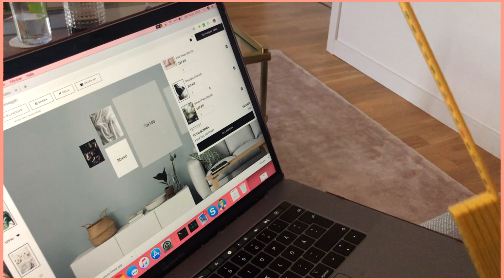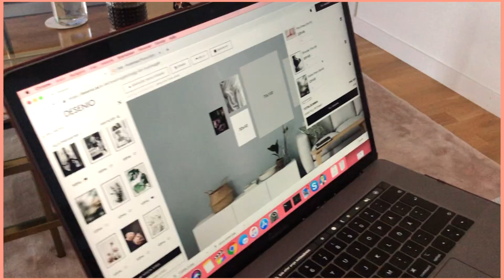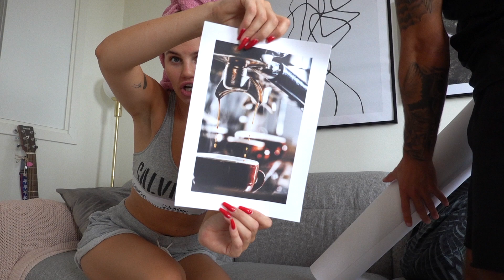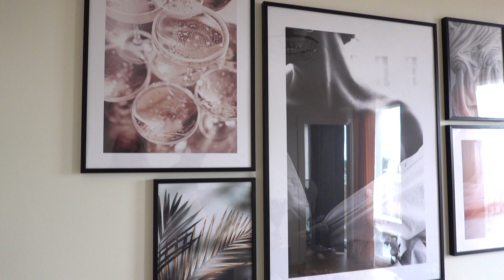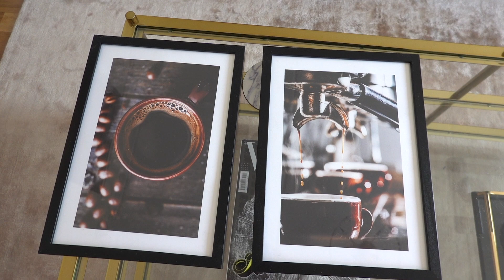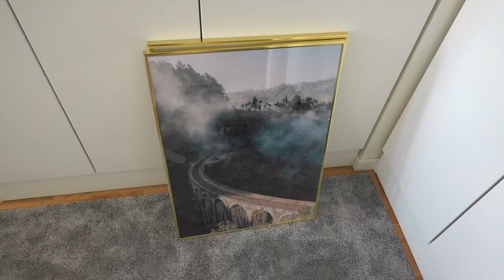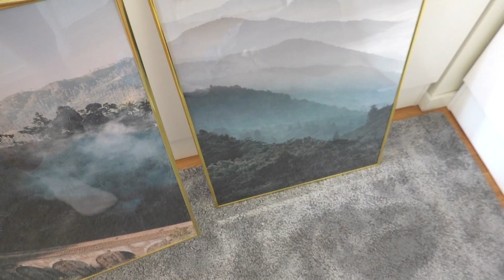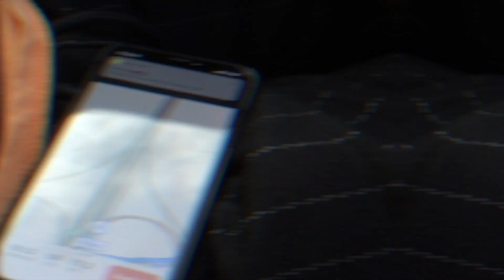vlogg: Jag har blivit med VALP!! *Hjärtemojis*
↓ ÖPPNA MIG! ↓ *I reklamsamarbete med Desenio*

- Med min kod "FELICIA10" får du 10% extra på Desenios 25% helgkampanj. Koden gäller fram till 26 augusti (gäller ej på ramar, handpicked & personal posters).HAPPY SHOPPING

Ja, titeln stämmer. Jag har blivit med VALP!!! Vill ni se hur han ser ut så får ni helt enkelt se videon hihi. Ni får även se en liten makeover på lägenheten och annat smått och gott. PUSS
▶ För arbetsrelaterade frågor och samarbetsförslag:
▶ Vill du skicka brev/teckningar/paket till mig?
Felicia Aveklew
United Screens
Kammakargatan 23
111 60 Stockholm
SWEDEN
Här hittar du mig:
Min utrustning:
Vanliga frågor jag brukar få:
▶ Har du gjort dina läppar?
SVAR: Ja, har två vloggar där jag berättar allt om det!
SVAR: Jag bor i Malmö
SVAR: Jag är 21. Född den 15 maj 1997.